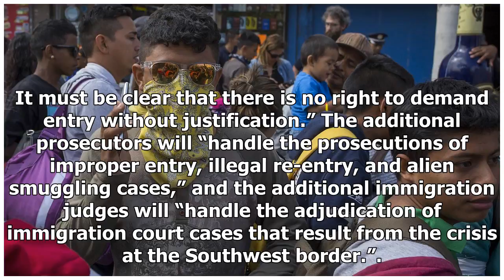Breaking News | Update: At least 158 Central American migrant ‘caravan’ members admitted into US po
Breaking News | Update: At least 158 Central American migrant ‘caravan’ members admitted into US port of entry

The U.S. has admitted at least 158 Central American migrants into the San Ysidro port of entry at the Tijuana-San Diego border crossing where they will plead their cases for asylum, Reuters reported. The caravan’s organizer told Reuters that 70 men, women and children were allowed into the port of entry border early Thursday. More than 60 migrants are still waiting for a chance. What are the details? The migrant “caravan,” which started its journey from southern Mexico more than a month ago, beg...